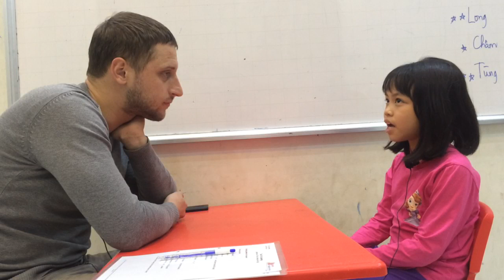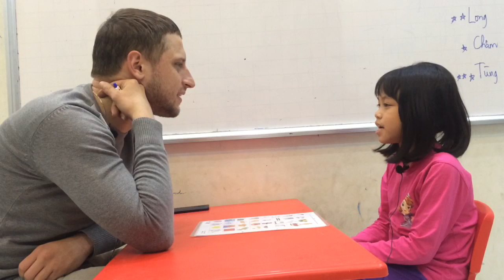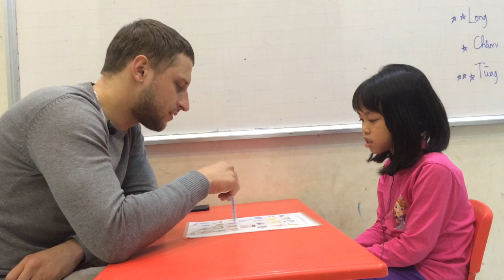Hệ Thống Anh Ngữ quốc tế Nemo - Tiếng anh cho trẻ em từ 4 đến 15 tuổi Thanh Hiền-P1B - Final test